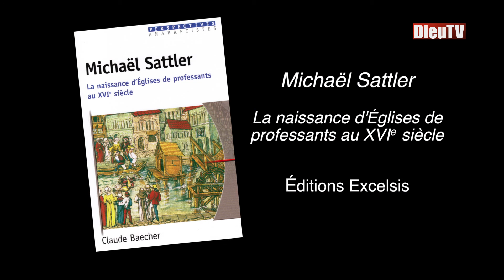Claude Baecher : «Michael Sattler et la Réforme anabaptiste»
A l'occasion des 500 ans de la Réforme protestante, le pasteur et historien Claude Baecher présente la naissance des Eglises anabaptistes au travers de l’histoire de Michaël Sattler. Claude Baecher est l'auteur de "Michaël Sattler. La naissance d'Eglises de professants au XVIe siècle" (Charols, Excelsis, 2002, 144 p.).
Journaliste: Serge Carrel
Réalisation: Darry Cavallo et Patrick Hierl
Production: DieuTV et lafree.ch